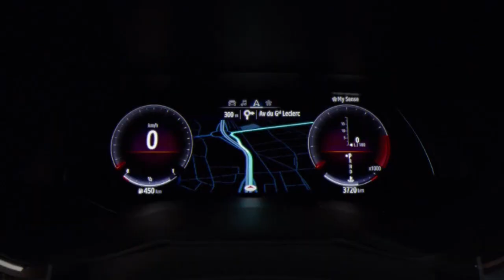Introducing the All-New 2019 Renault Clio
We're proud to introduce you to the fifth generation Renault Clio, coming to Smiths Renault Peterborough later in 2019. It's a case of evolution and revolution - The exterior styling is an evolution of the stunning Clio IV, while inside you'll find a revolution in terms of style, quality and technology.